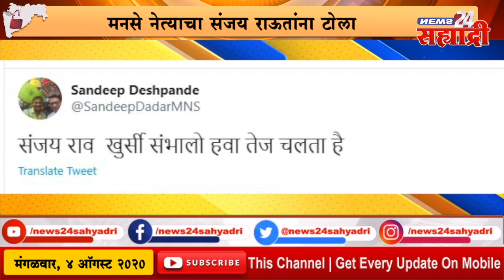सह्याद्री बुलेटिन ।'अग्निपथ'च्या डायलॉग ने मनसेची शिवसेनेवर टीकास्त्र